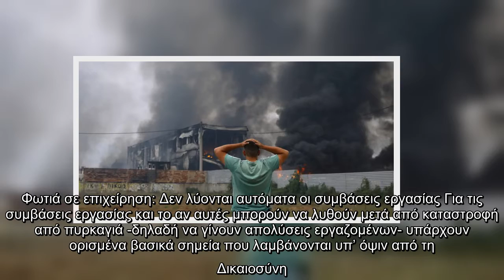Οι φωτιές που ρημάζουν ένα μεγάλο τμήμα της χώρας έχουν προκαλέσει σε πολλές περιπτώσεις τη μερική ή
Οι φωτιές που ρημάζουν ένα μεγάλο τμήμα της χώρας έχουν προκαλέσει σε πολλές περιπτώσεις τη μερική ή και ολική καταστροφή επιχειρήσεων.